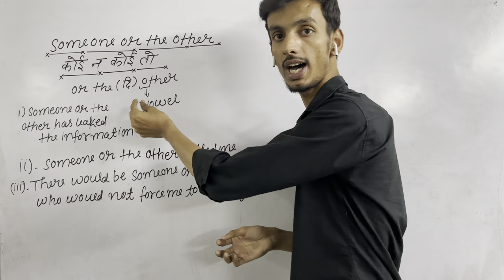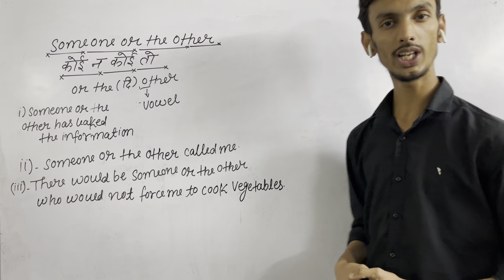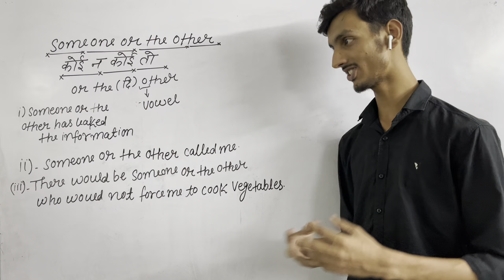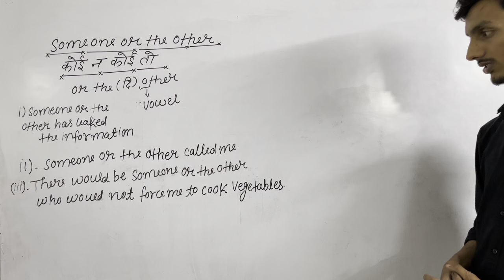How To Use | Someone Or The Other | English Speaking Lesson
How to use "Someone or the other in English, English Speaking Lesson

Welcome to British Lucknow (British Center For English Language) Most trusted English language institute in Lucknow.

* English speaking course Lucknow
* Best English speaking course in Lucknow
* English speaking classes Lucknow
* Spoken English training Lucknow
* English speaking course near me in Lucknow
* English speaking course for beginners in Lucknow
* English speaking course institute in Lucknow
* English speaking course center in Lucknow
* English speaking course in Lucknow for adults
* Affordable English speaking course in Lucknow

British Lucknow
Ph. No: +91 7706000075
Address: Engineering College Chauraha